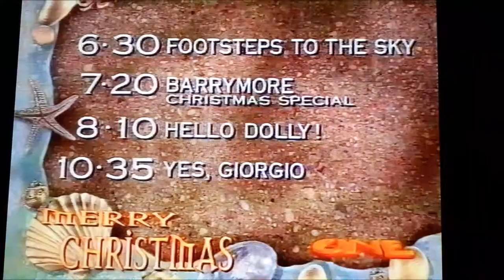Christmas on TV One (1994)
A promo for TV One's (now TVNZ 1) Christmas Night lineup during 1994: Footsteps to the Sky, Barrymore Christmas Special, Hello Dolly! and Yes, Giorgio. This was followed by the TV One Christmas ident, then the first few seconds of the 1994 Edinburgh Military Tattoo.

I have to apologise to you all for the quality of the picture and sound as the video was recorded off my phone.